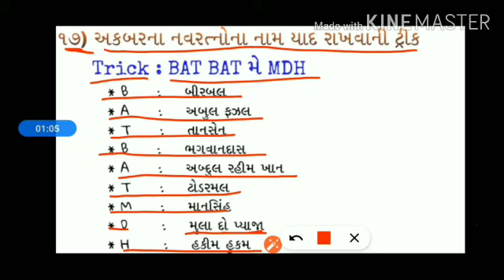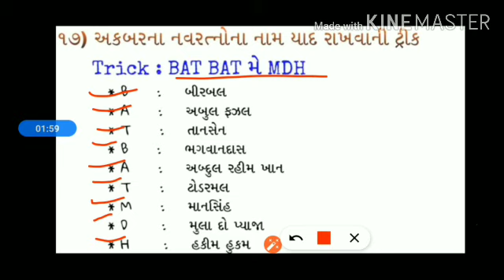અકબરના નવ રત્નોના નામ યાદ રાખવાની ટ્રીક